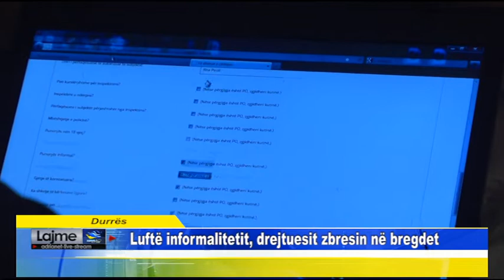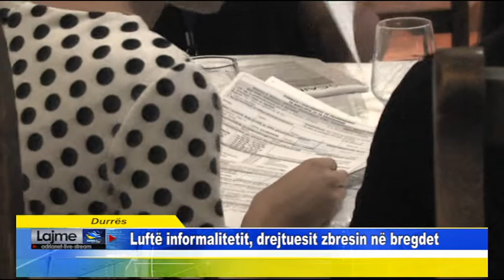Durrës Luftë informalitetit, drejtuesit zbresin në bregdet